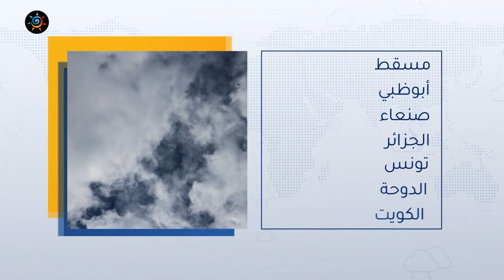السعودية | ليلة ماطرة على العاصمة و تركز الأمطار على الشرقية يوم غد الإثنين | الأحد 12-3-2023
ليلة ماطرة على العاصمة و تركز الأمطار على الشرقية يوم غد الإثنين
التفاصيل بالنشرة
ــــــــــــــــــــــــــــــــــــــــــــــــــــــــــــــــــــــــــــــــــــــــــــــــــــــــــــــ
ــــــــــــــــــــــــــــــــــــــــ
المناطق المشمولة بالأمطار في المملكة يوم الجمعة
ــــــــــــــــــــــــــــــــــــــــ
ــــــــــــــــــــــــــــــــــــــــ
طقس العرب
طقس العالم
طقس الأردن
طقس قطر
طقس السعودية
طقس الرياض
طقس عمّان
طقس جدة
طقس مكة
طقس المدينة المنورة
طقس تبوكك
طقس اربد
حول العالم
طقس الاردن
الرياض
عمّان
حالة الطقس
الطقس بالمختصر
امطار
عواصف رعدية
بروق
صواعق
عواصف
بردية
امطار غزيرة
طقس حار
طقس لطيف
طقس بارد